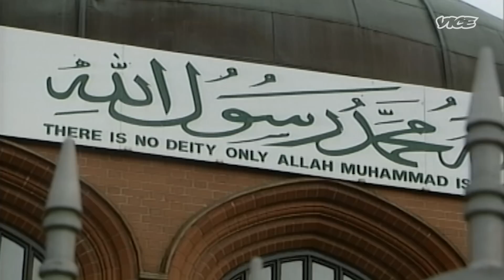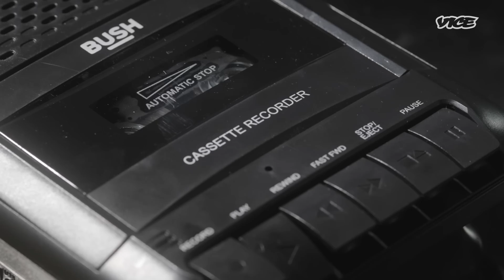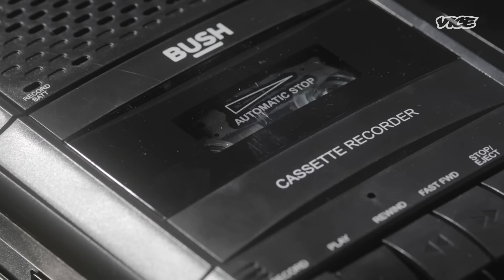The Fake Jihadi | Investigators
Considered one of the UK’s ‘top 5 most dangerous jihadis’, Hassan Butt was the PR frontman for radical Islamic group al-Muharjiroun. He claimed to know Mohammad Sidique Khan who carried out the 7/7 London bombings, to have sent 200 British Muslims to fight in jihad and even said he was part of Al Qaeda.

In 2007 he shockingly announced he wanted to leave the network and renounce terror, and worked with investigative reporter Shiv Malik on a book and with filmmaker Masood Khan on a documentary. But there was a final twist to the story: it was all a lie, Butt was just a fantasist.

Using intimate interviews, documents and objects, ‘Investigators’ relives shocking and fearless crime stories through the eyes of those involved.